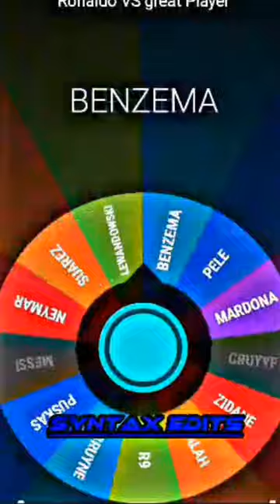COMPARING RONALDO VS GREAT PLAYERS PART-3